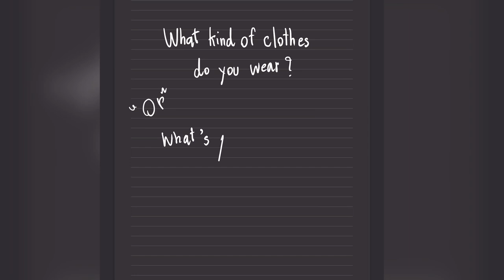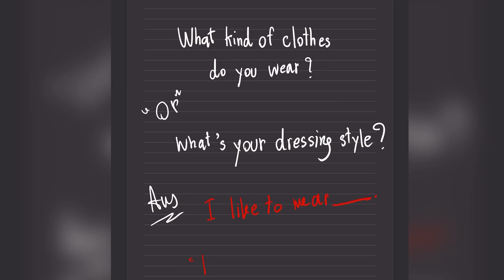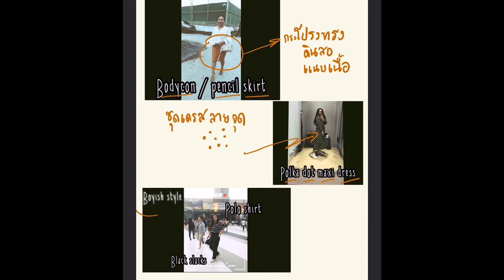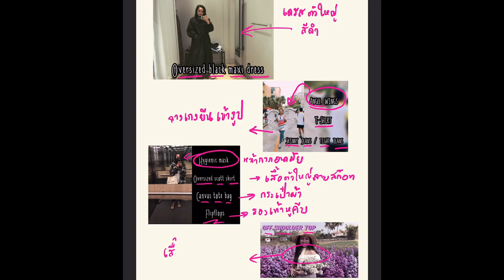ทีเชอร์มนช่าแชร์คำศัพท์เสื้อผ้าสาวๆค่ะซิส เรียนรู้ ปรับใช้ ไม่ตกเทร็นด์ เชื่อแม่เถอะ!!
สำหรับ EP นี้นะคะ เป็น EP.3 ของ English Chit-Chat by Moncha’s Diary
ขอเชิญทุกคนไปเรียนรู้คำศัพท์เกี่ยวกับเสื้อผ้าผู้หญิง ซึ่งเป็นการนำเสนอบางประเภทเท่านั้นนะคะ
เป็นชุดที่ครูใส่เอง ถ่ายเอง รีวิวเอง นักเลงพอ !
อีกอย่างเป็นการเก็บตก footage ต่างๆ ที่เคยถ่ายไว้ แล้วกลายเป็น content นี้
 **หากมีข้อผิดพลาดใดๆ ขออภัยมา ณ ที่นี้ ด้วยนะคะ ติชมได้ค่ะ
หวังว่าจะเป็นประโยชน์ไม่มากก็น้อยนะคะ

อย่าลืมกด Subscribe กดกระดิ่งริงริง จะได้ไม่พลาดคลิปของแม่ ฝากด้วยจ้าาาา